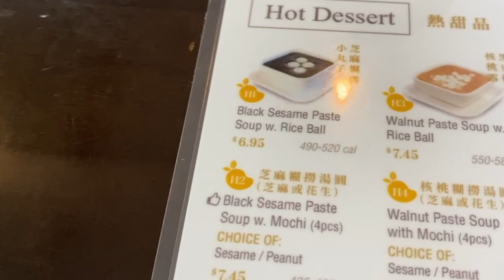My Yelping Life @ Mango Mango Dessert in New Jersey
Join me here today at a dessert spot here in Edison, New Jersey. Their story began in New York's Chinatown, where they serve up sweet soups in traditional Hong Kong style with a modern twist. There are locations throughout the U.S.